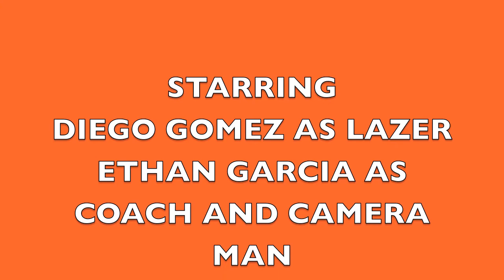DIEGO GOMEZ DM100 FINAL PROJECT Story Movie